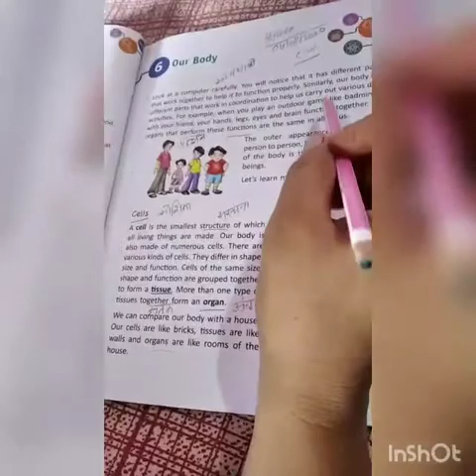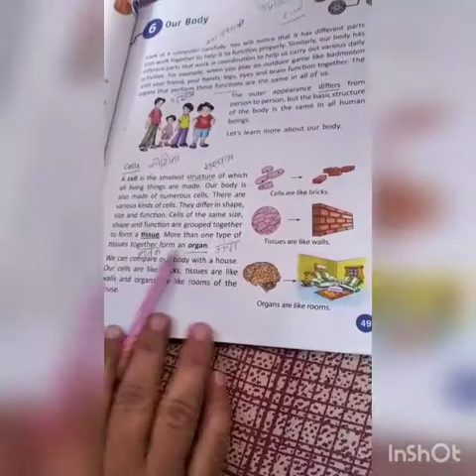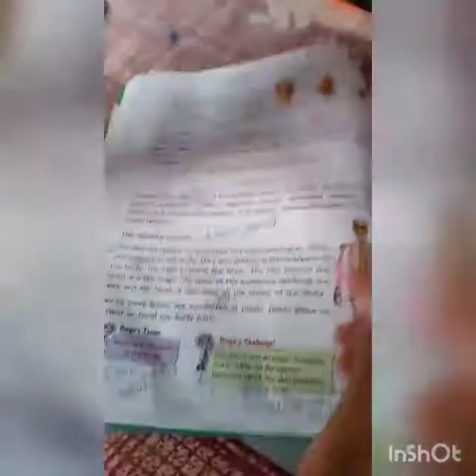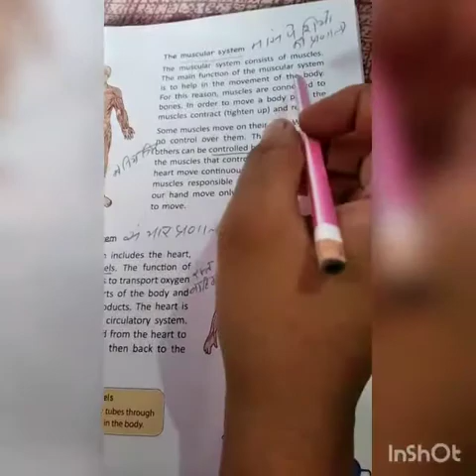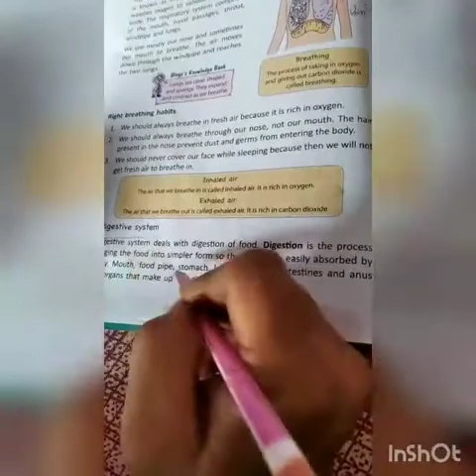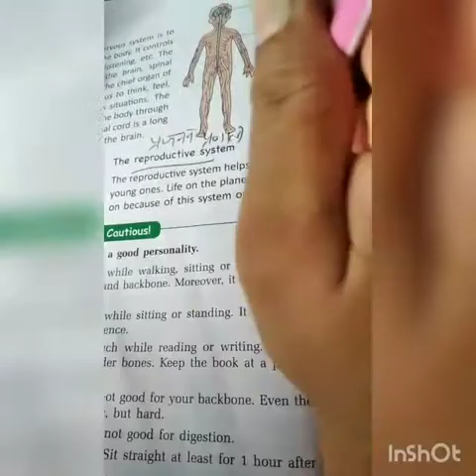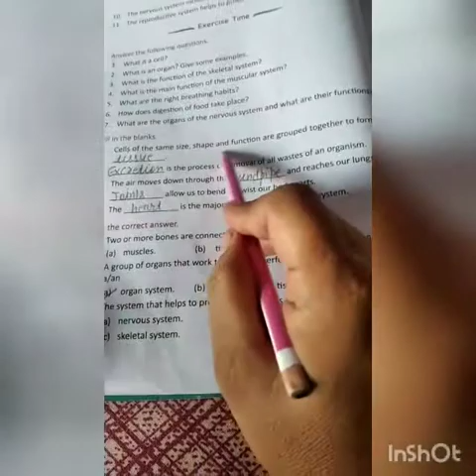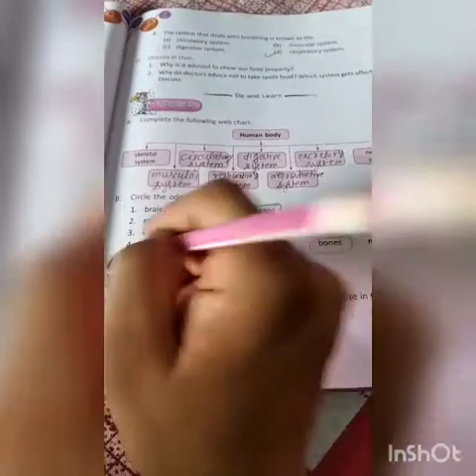Suraj School Bawal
Class 3rd, Social Study , L -6